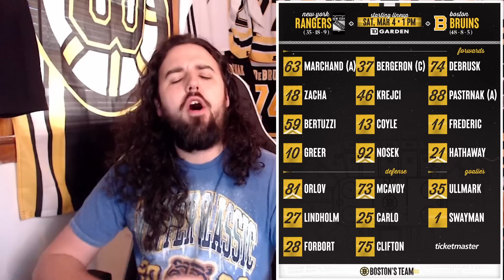LQR Bruins Game 62: Unmatched Chemistry :NYR vs BOS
SHORT SHIFT PODCAST: (Available wherever you listen to your pods)

Marissa's TikTok: Mid_ice_crisis